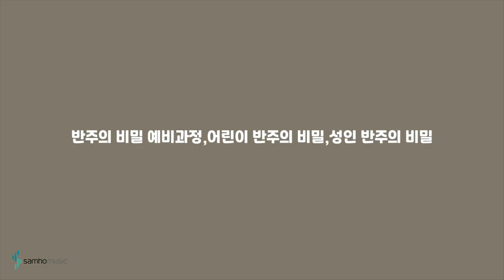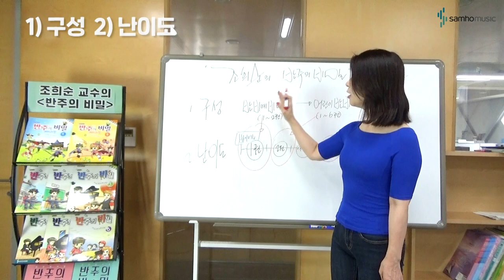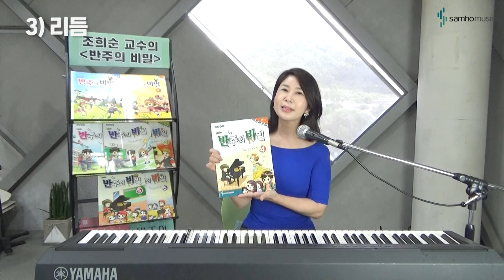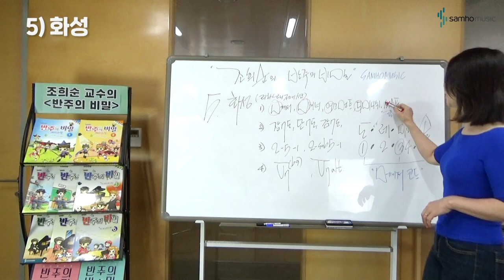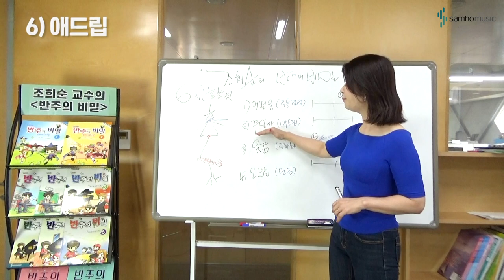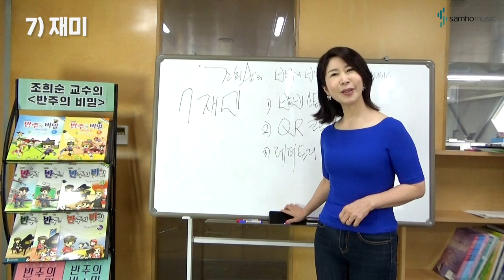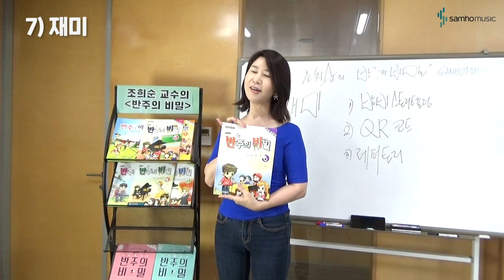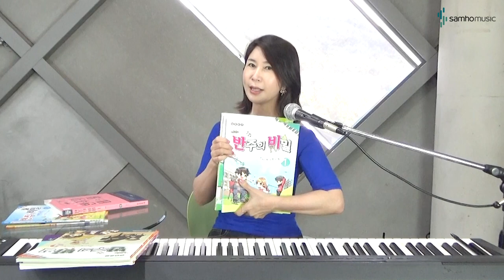피아노 반주를 더욱 쉽게✌🏼 '반주의 비밀' 교재 활용법 | 조희순 저자 강의